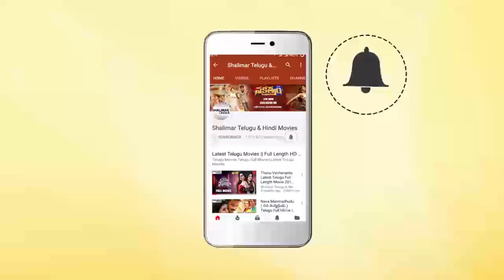Comedy Stars Episode 570 | Non Stop Jabardasth Comedy Scenes Back To Back | Telugu Best Comedy Scene